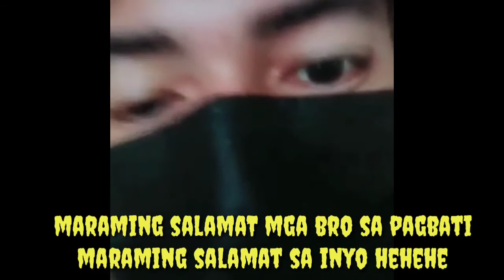BIRTHDAY GREETINGS FROM MY FRIENDS RELATIVES AND YOUTUBE FAMILY WATCH UNTIL THE END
This video is just for entertainment purposes only and dont forget to like subscribe and hit the notification bell botton para updated ka sa mga iuupload ko Maraming salamat mga kahiga sa walang sawang pag support